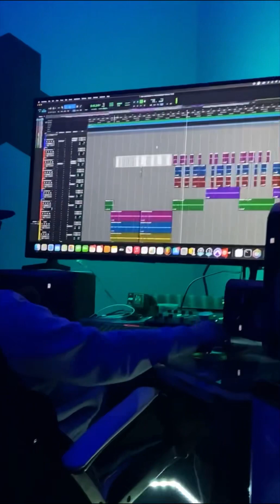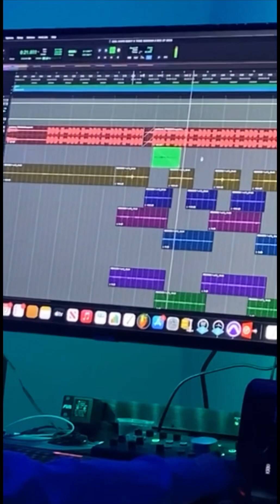Capo Risky First Studio Session As A Recording Artist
Follow Capo Risky